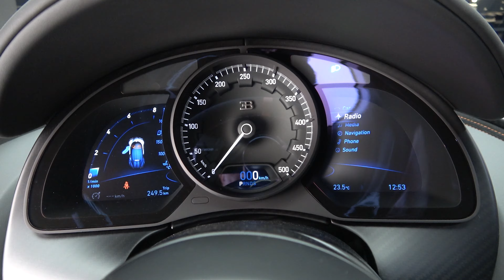BUGATTI CHIRON SUPER SPORT 300+ BEAUTY AND BEAST - Start up SOUND DRIVE - at F1RST MOTORS DUBAI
Bugatti Chiron Super Sport 300+ exceeded the magical threshold of 300 miles.
Experience the Beautiful Beast - Bugatti Chiron Super Sport 300+ Start up Drive & Revving Up at F1RST Motors Dubai

Best Supercar - Hypercar Compilations on my channel - HAVE FUN

Bugatti Divo,Lamborghini Veneno,Centenario, LaFerrari, Lykan Hypersport Apollo IE Compilation

Lamborghini Sian
Lamborghini Aventador SVJ
Lamborghini Ankonian
Lamborghini Aventador Tron LP-700
Lamborghini Egoista
Lamborghini Embolado SuperLeggera
Lamborghini Estoque
Lamborghini Gallardo SuperLeggera
Lamborghini Insecta
Lamborghini Madura
Lamborghini Murcielago SuperVeloce
Lamborghini Reventon
Lamborghini Sesto Elemento
lamborghini veneno roadster 2021
Lamborghini Aventador Ultimae

Channel Powered by Prestige Imports - Pagani Miami - Lamborghini Miami